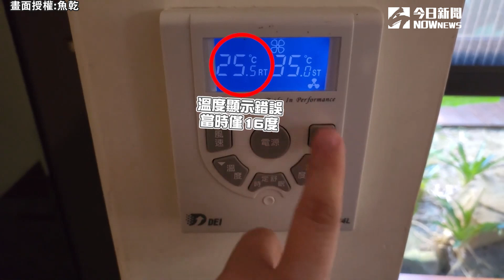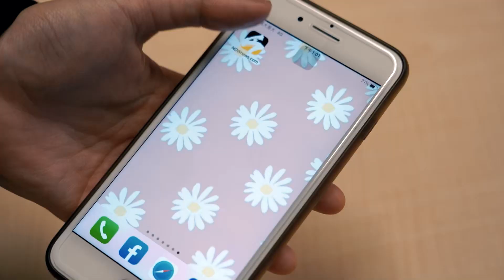超雷溫泉會館一晚居然要三萬! 超大蜘蛛、污漬枕頭、地板破洞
感謝授權：@annie72127

FB粉絲專頁:魚乾 Annie